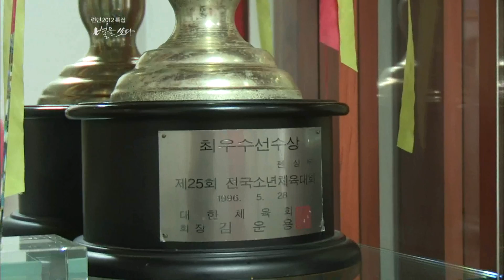sbsolympic- 펜싱 남현희 별을쏘다